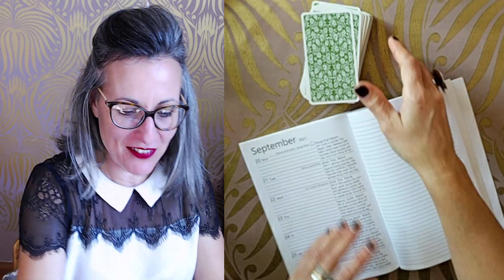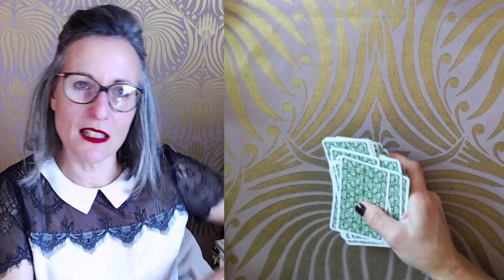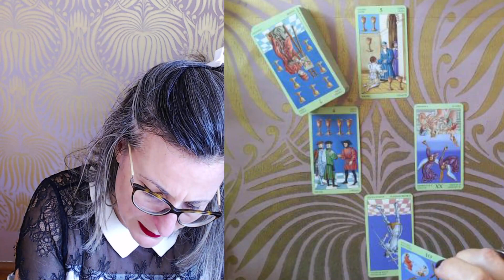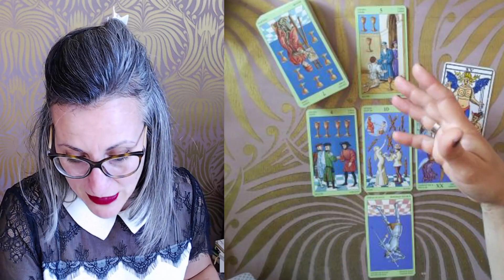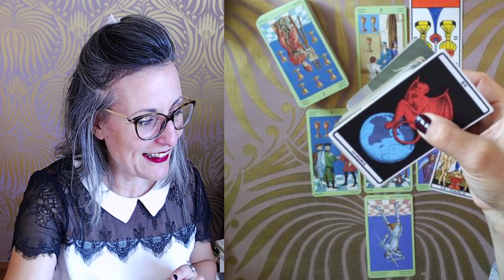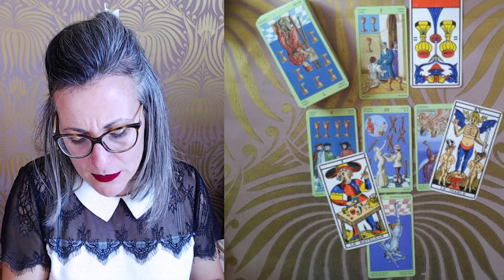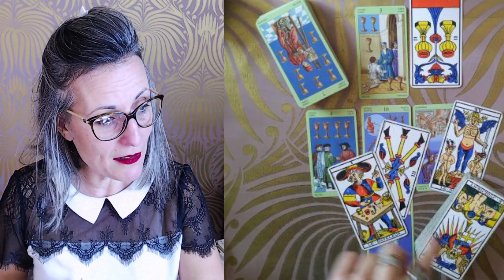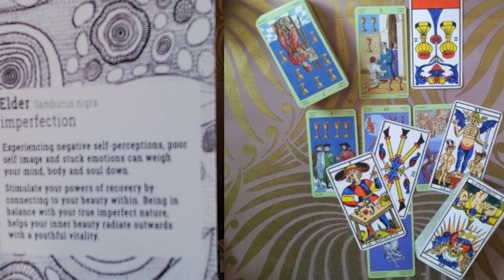TIRAGE DU JOUR Mercredi 22 Septembre 2021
Magali